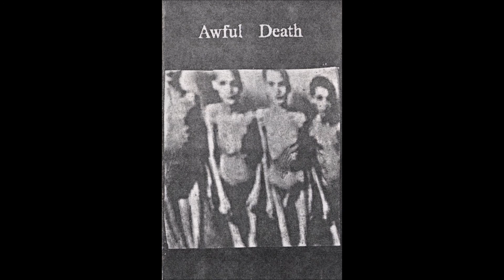Awful Death -- Party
Sweden. Concept `91 (compilation of work 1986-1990). Self-released. 06. 1991.